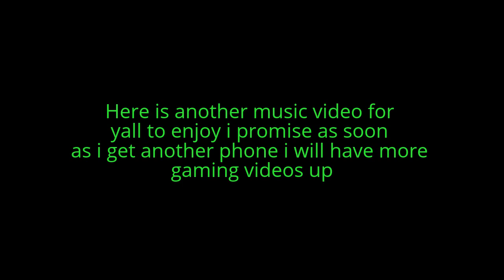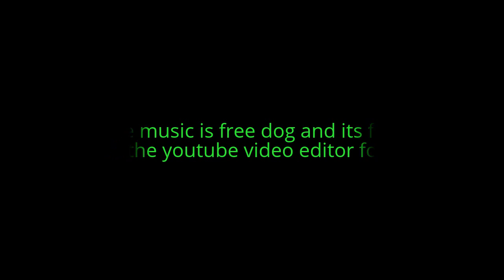My Edited Video